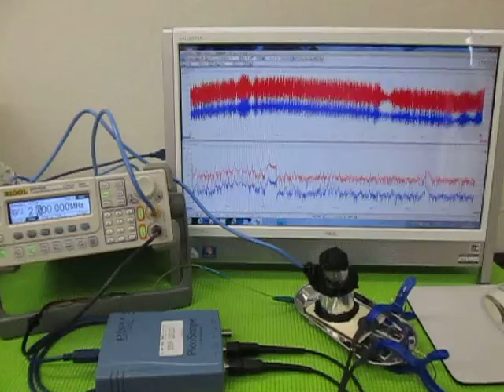超音波‹応用›実験 Supersonic wave experiment （超音波システム研究所 ultrasonic-labo）